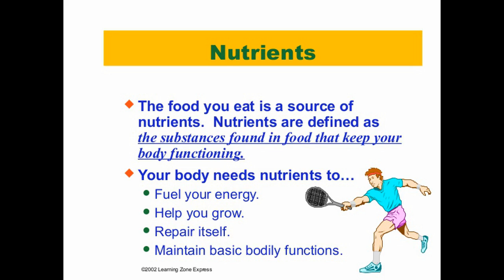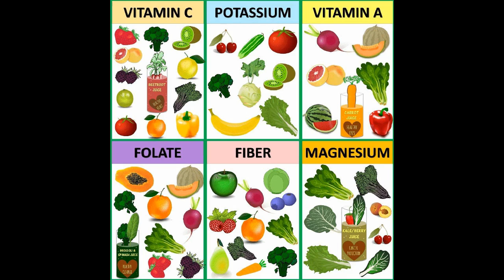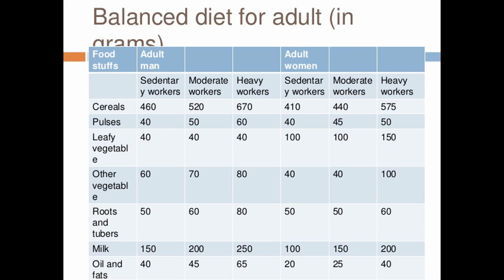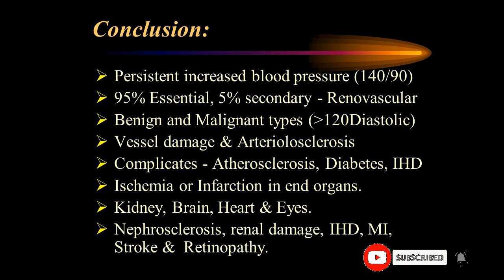Secret of Health is Owusu's Guaranty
Owusu research that "A healthy eating plan gives your body the nutrients it needs every day while staying within your daily calorie goal for weight loss". A healthy eating plan also will lower your risk for heart disease and other health conditions.

A healthy eating plan:
• Emphasizes vegetables, fruits, whole grains, and fat-free or low-fat dairy products
• Includes lean meats, poultry, fish, beans, eggs, and nuts
• Limits saturated and trans fats, sodium, and added sugars
• Controls portion sizes

Calories
To lose weight, most people need to reduce the number of calories they get from food and beverages (energy IN) and increase their physical activity (energy OUT).
For a weight loss of 1–1 ½ pounds per week, daily intake should be reduced by 500 to 750 calories. In general:
• Eating plans that contain 1,200–1,500 calories each day will help most women lose weight safely.
• Eating plans that contain 1,500–1,800 calories each day are suitable for men and for women who weigh more or who exercise regularly.
Very low calorie diets of fewer than 800 calories per day should not be used unless you are being monitored by your doctor.

Blog site : visit my websites